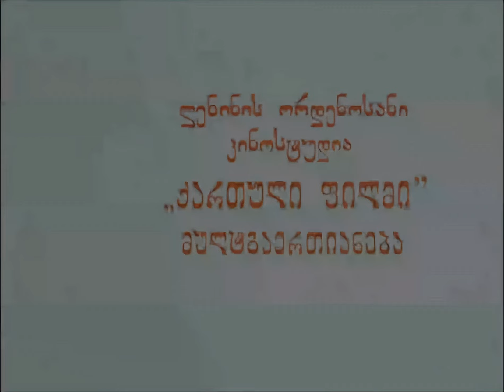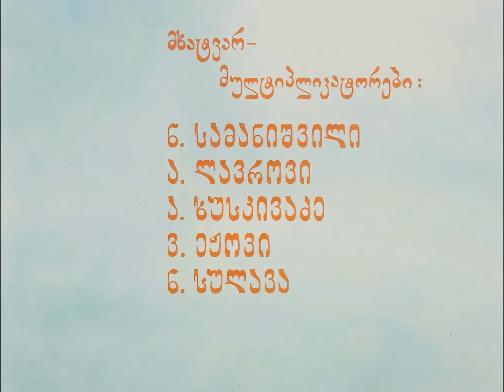«მეფე და ჩიტი» 1985. 2k Full HD | ENG, RU სუბტიტრებით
ქართული ხალხური ზღაპრის მიხედვით.